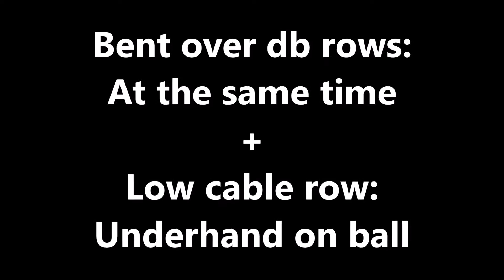The BEST Superset For BACK GROWTH!?!?!? | BeastBack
An insane super set for that pump and gains, Give it s try guys!